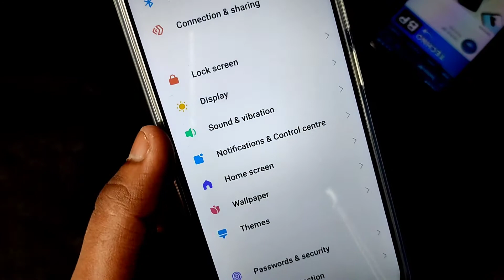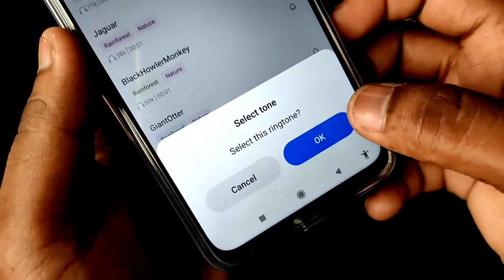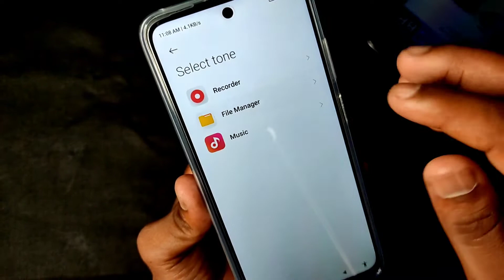Redmi Note 10 Prime Me Notification Sound Kaise Badle | Change Notification sound in redmi 10 prime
Keep Supporting...